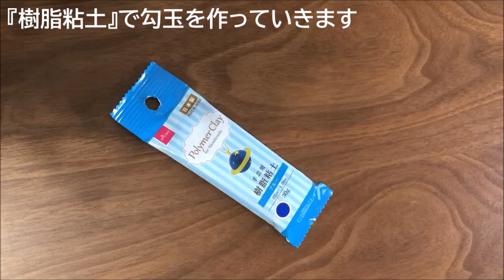【刀剣乱舞】鳴狐の耳飾りを100均材料で作ってみた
今回は、刀剣乱舞の鳴狐の耳飾りを作りましたヽ(^o^)丿
樹脂粘土で作りました！1袋で4個できるのでピアスとイヤリング両方作ってみました。
DAISOの材料で作りました(*^_^*)
是非、最後までご視聴お願いします！
◆材料
①樹脂粘土ブール
②レース糸ソリッド　きなりいろ#20太
③イヤリング用金具　シルバーカラー4個入り
③ゴールドカラーピアス丸皿付き4個入り
④丸カンセット（大）銀色
④丸カンセット（大）金色
⑤接着剤
⑥トップコート

※③と④は今回2種類作成したので材料として記載してますが、作成する耳飾りに合わせて用意してください。
※DAISOで購入しました！

◆道具
・ハサミ
・約17cmくらいの紙（タッセル作成用）
・ペットボトルの蓋（トップコート塗る時に使用）
・プ（トップコート塗る時に使用）
・ストロー（勾玉に穴を開ける時に使用）

◆時間
0:00 スタート
0:13 材料
0:24 勾玉作り
2:22 丸カンとイヤリング金具
3:15 タッセル作り
5:53 艶だしのトップコート塗り
6:22 金具とタッセルのくっつけ
7:38 完成

アナログイラスト描いたり

★☆JAR2
描いてみた（アナログイラスト）

※BGMはYouTubeからお借りした曲と甘茶の音楽工房様からお借りした曲です。